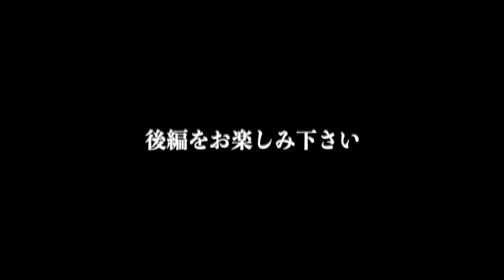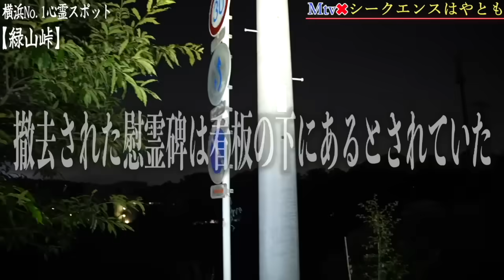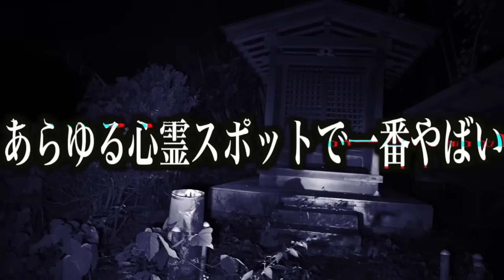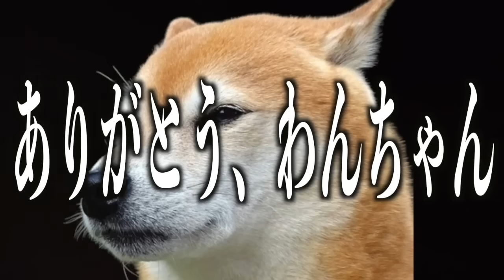《Mtv心霊スポットコラボ：緑山峠編》こんな素敵な場所にこんな霊がいるとは思いませんでした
今回Mtvさん全面協力のもと、ここまで最高の撮影ができました！
僕でよければまた是非ご同行させてください🙏

《SNS》

《書籍》

☆霊視ができるようになる本

☆「憑き物」のトリセツ